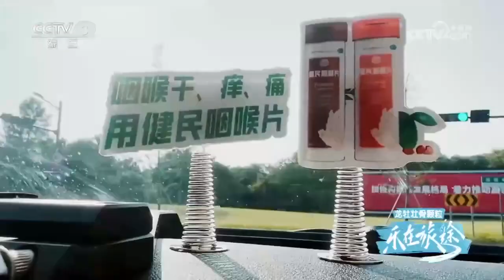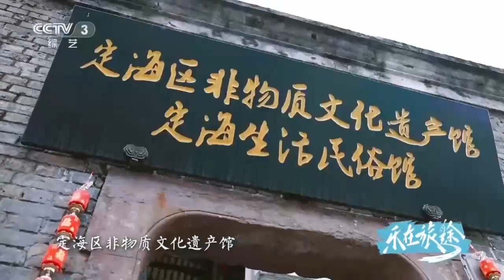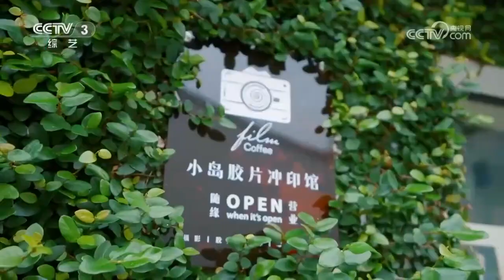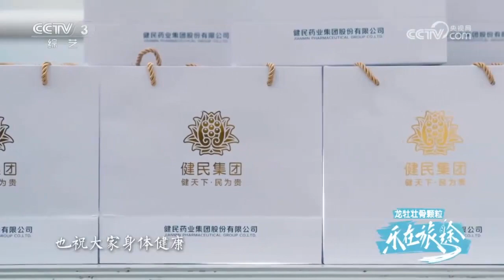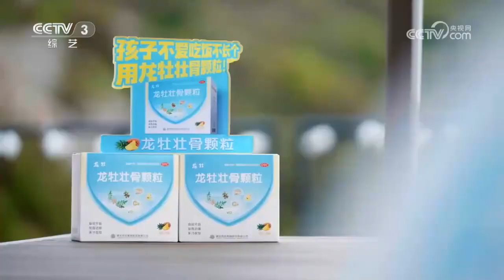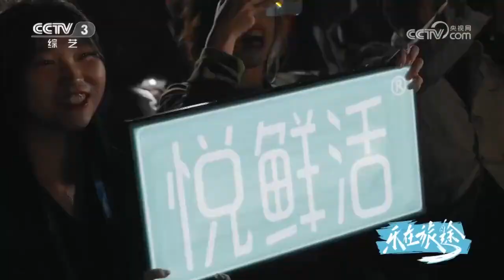樂在旅途 舟山篇 與尋音樂隊一同穿越舟山群島，卦一場熱情海島之約